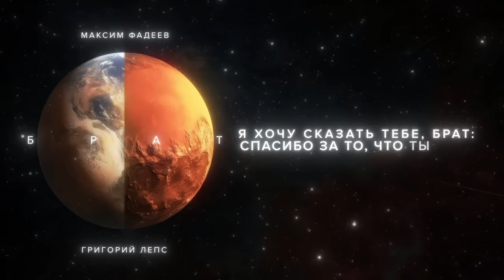Максим ФАДЕЕВ и @gvleps - "БРАТ" (Lyric video)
Слова: Денис Rазумный

Григорий Лепс:
Эта песня - гимн мужской дружбе,  которой Бог нас наградил. Ценность её человек способен понять в любом возрасте, но дружба, выдержавшая испытание временем и обстоятельствами - есть настоящее, бесценное сокровище!  Бог посылает нам соседей,  друзей,  близких людей, их надо беречь, защищать иногда даже так, как и поется: «Собирая спиной ножи». Это дорогого стоит.
В наше время эта песня особенно нужна,  когда испытания множатся, и многие из святых понятий истончаются и исчезают, мы напомним слушателю о важнейшей жизненной  опоре, настоящей мужской дружбе.
Я благодарен своему другу, Максиму Фадееву, за такой дуэт, за возможность вновь поработать с великим автором и человеком!

Максим Фадеев:
Сейчас - не время для лёгких танцевальных песен, по крайней мере, у меня такие не рождаются. Музыка для меня — всегда отражение времени, ответ на его вопросы.
В непростой для мира, страны, для каждого из нас период новая музыка должна помогать, поддерживать, направлять.  Песня "Брат" появилась в это сложное время, надеюсь, она станет эмоциональной опорой для слушателей и напомнит об истинных ценностях: дружбе, взаимовыручке, настоящем братстве близких людей. Благодарю за текст этой песни Дениса Разумного, его текст получился очень живым, поэтому и музыка на него родилась легко. Кстати, Денис написал текст и к нашему первому с Гришей дуэту «Орлы или вороны».